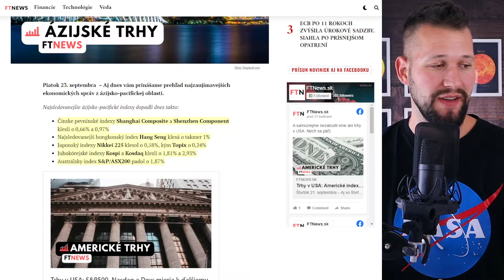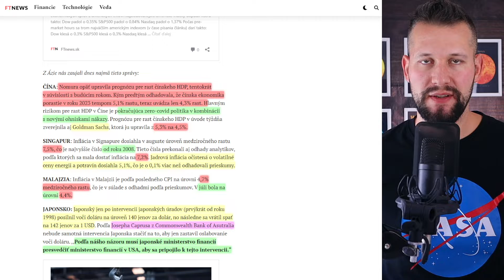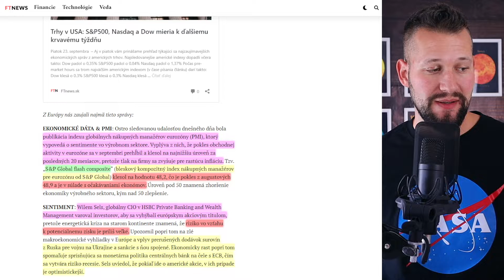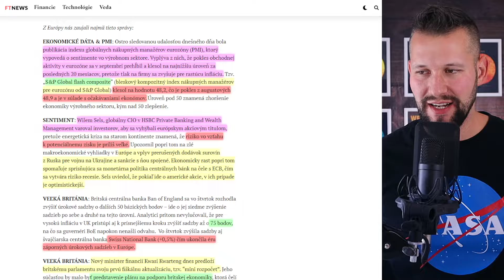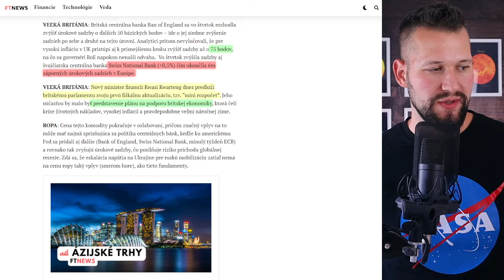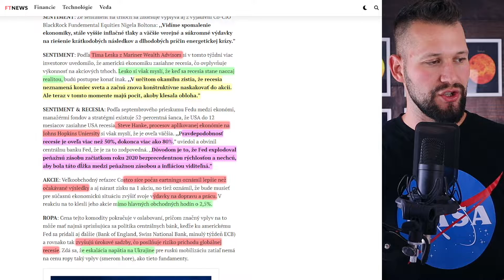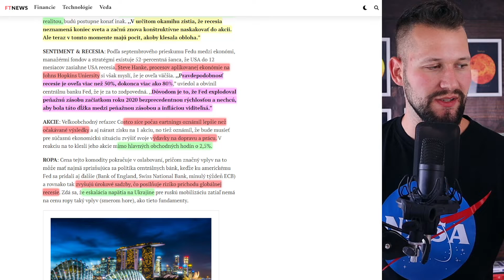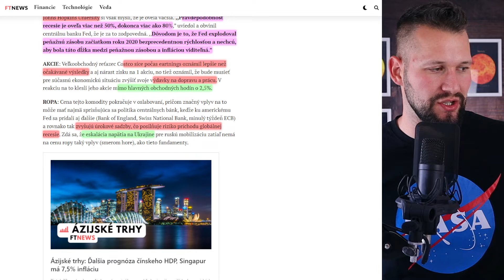TRHYDNES #8 | Na akciách ďalší krvavý týždeň | Pozor na európske akcie | PMI eurozóny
PMI eurozóny nedopadlo optimisticky, trhy krvácajú a rysuje sa ďalší krvavý týždeň. Je investovanie do európskych akcii rizikové?

LNURL1DP68GURN8GHJ7AMPD3KX2APWWPSHYCTVV4KXU6TSDAKXJUEWVDAZ7MRWW4EXCUP0V9CXJTMKXYHKCMN4WFKZ7VFSXY6QW75TKR

bc1qkhctryj5grhjxq9ev7e50y2gmleh9edw2n7mvu

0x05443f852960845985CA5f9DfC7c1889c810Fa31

MEP6rVHCFVw5Xs1AUuBRixrfbGkSagnnYr

Cardano (ADA):

addr1qy4p6q05sdk553rtfqlw53tqwfrt3s3v4cteqx6ssua0awserfh7p7fkcufasxqg47jwcghq0x5w7ca6jdkjcvckv9xqhvxkff